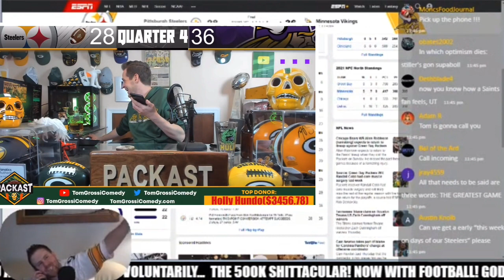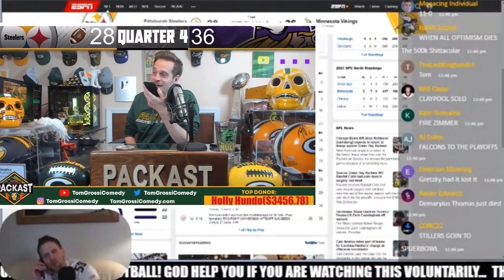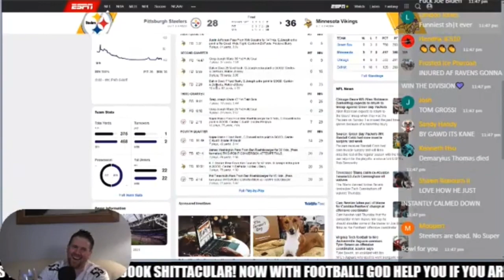The greatest live phone call (Grossi and Tree)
made this instead of studying for my exams.